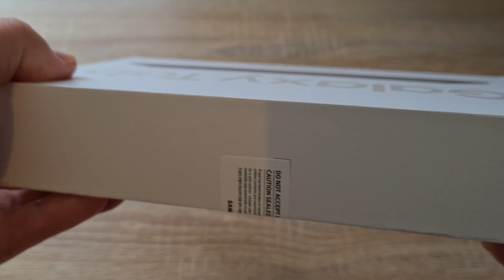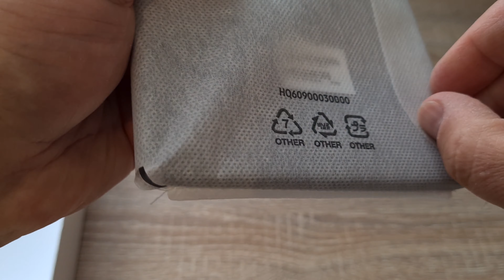Самсунг Галакси Таб А7 Лайт ЛТЕ планшет. Samsung Galaxy Tab A7 Lite LTE. Распаковка. Видео с музыкой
Самсунг Галакси Таб А7 Лайт ЛТЕ планшет. Samsung Galaxy Tab A7 Lite LTE Tablet. Распаковка. Видео с музыкой.